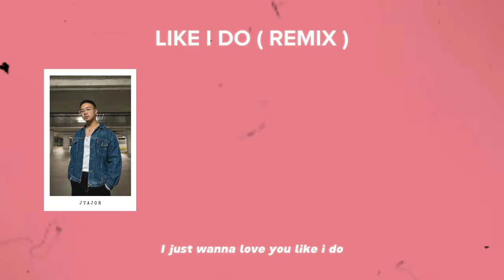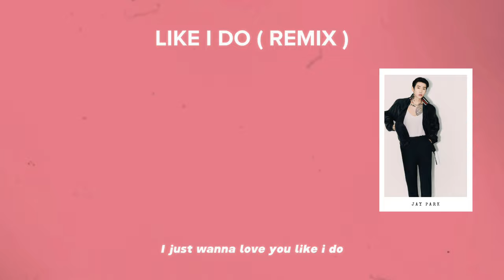Like I Do ( Remix ) - J.Tajor, Zuhair Aiman, William Singe, Jay Park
This is Unofficial Remix

Hope you guys enjoy this remix !
Click thumbs up if you like this remix 🤍